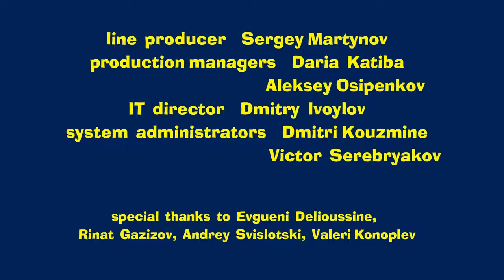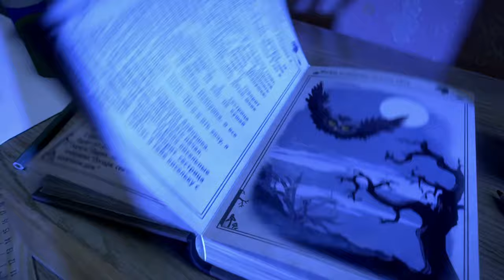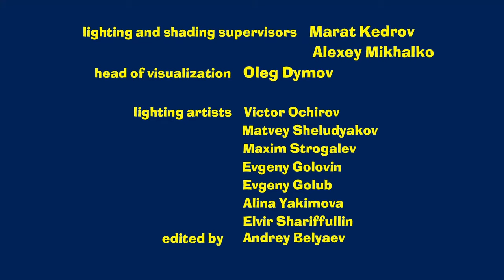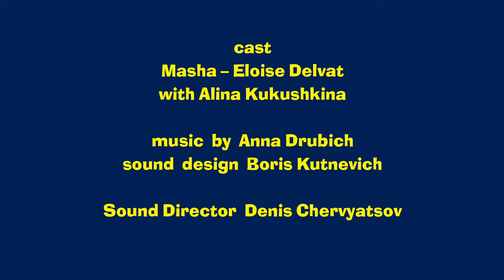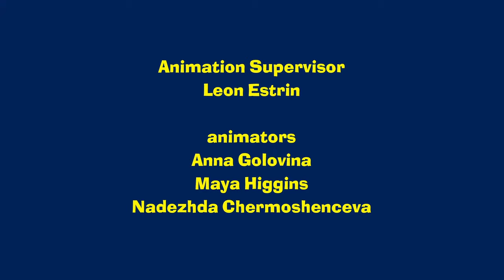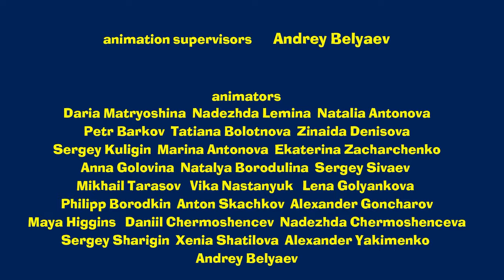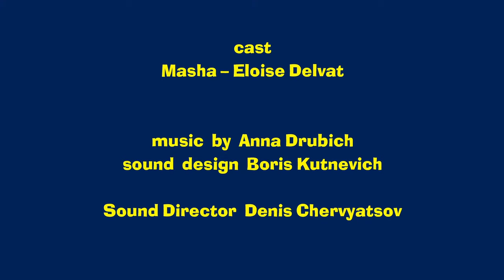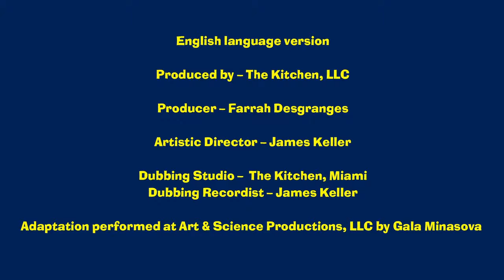🔴 LIVE STREAM 🎬 Masha and the Bear 🧹🧼 Defeat the mess 🧹🧼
✔ Home Improvement 🏠 (Episode 26)
✔ Hat Trick (Episode 41)
✔ Horrifying Story of Grandmother And Grandson 👻 (Episode 9)
✔ Laundry Day (Episode 18)
✔ Panic Unbearable Legend About Insects 🐝🐛 (Episode 11)
✔ Like Cat And Mouse 🐭 (Episode 58)
✔ Super scary story of a little boy who was afraid of washing (Episode 2)